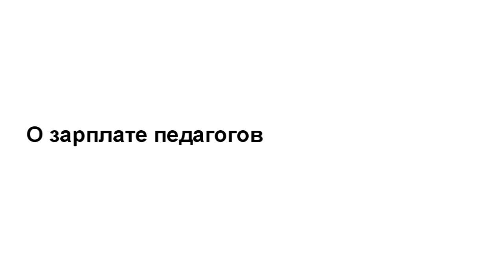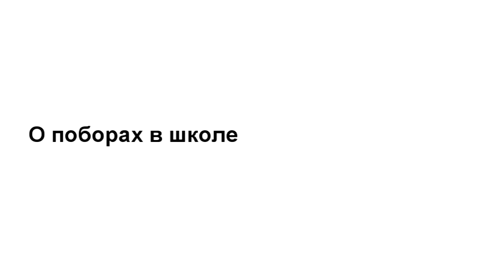Анонс интервью с Владимиром Шарковым